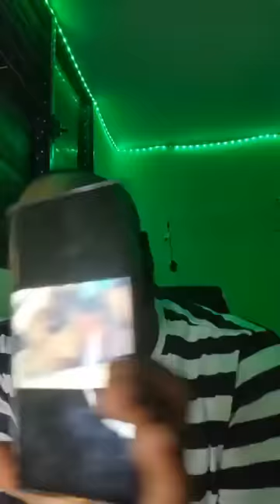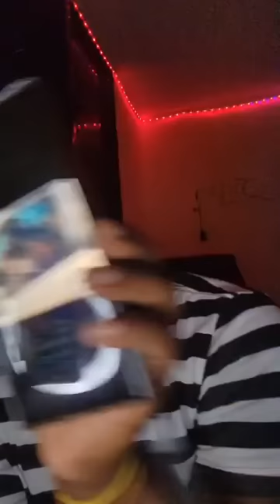🤭 anpil nan timoun yo nan dezòd wap sezi tande enfòmasyon sa a mw pral pataje avèw